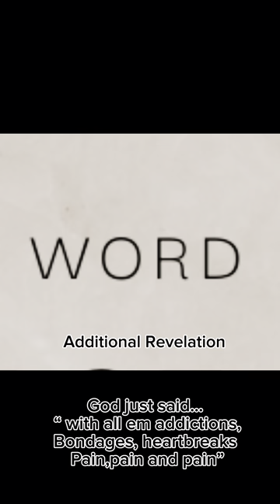God says: Do not go BACK to EGYPT! It’s not A SAFE PLACE for you ANYMORE & Will NEVER be!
God says: Do not go BACK to EGYPT. It’s not SAFE PLACE for you ANYMORE & Will NEVER be!

“"Let Us Appoint A Leader And Return To Egypt" (Numbers 14:4)”

The Lord responded,

“How long will this people spurn Me? And how long will they not believe in Me, despite all the signs which I have performed in their midst?” (Num 14:11).

returning to Egypt would have meant rejecting God’s promise. When the Israelites said, “Let us... return to Egypt,” they were essentially saying, “We don’t care what God promised us, we don’t believe He can give it to us.” As a result of this lack of faith God declared, “Surely all the men who have... not listened to My voice, shall by no means see the land which I swore to their fathers” (Num 14:22–23). They heard the promise of God and saw His power to fulfill it, but they willingly rejected any hope of receiving that promise.

 * interesting how this source osin perfect maych worn the word of God spoken today in this video*

Stay blessed
propheticmessages